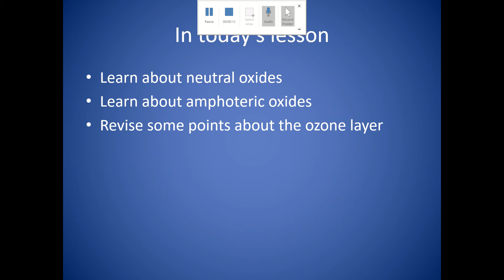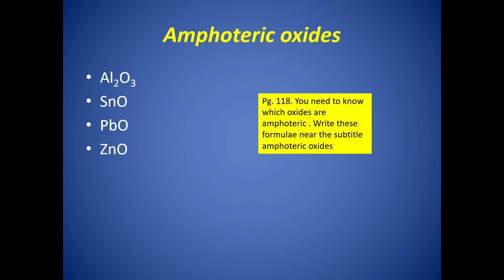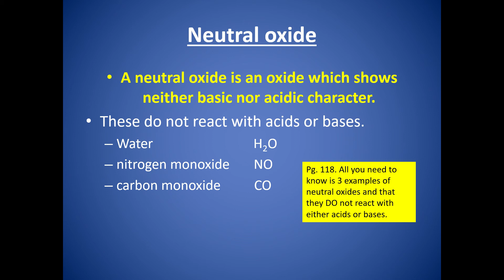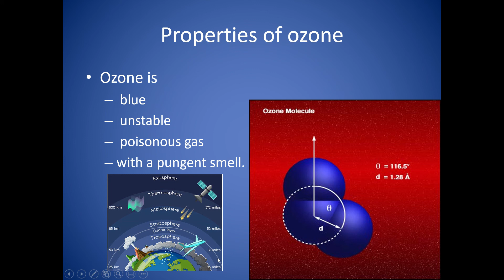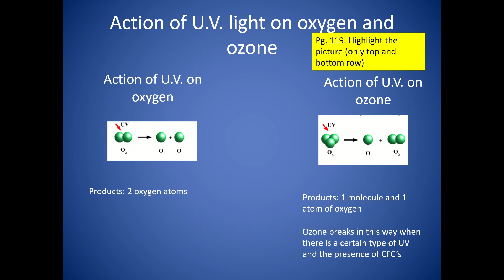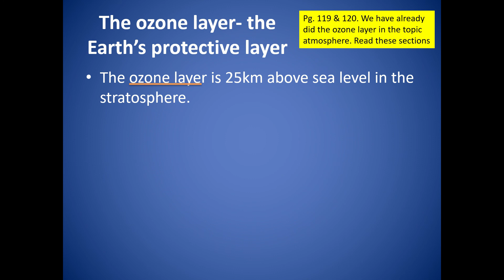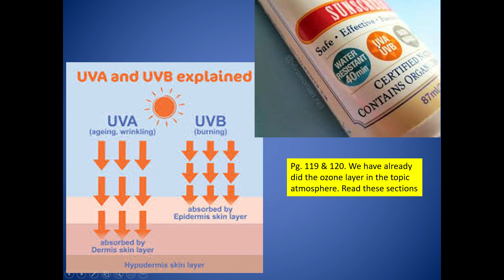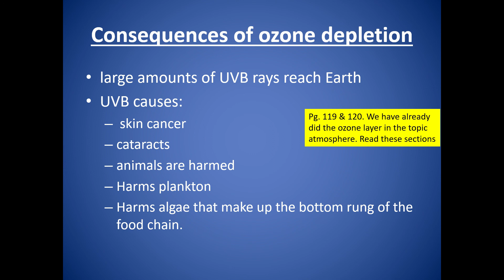Conclusion oxygen topic